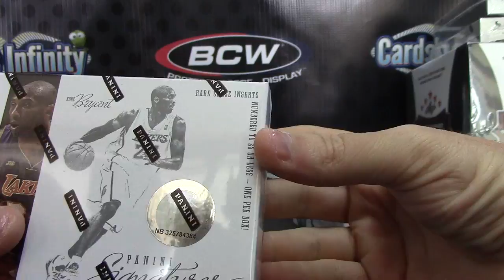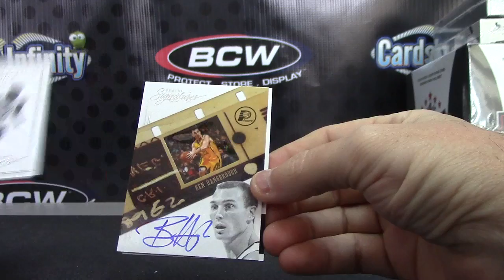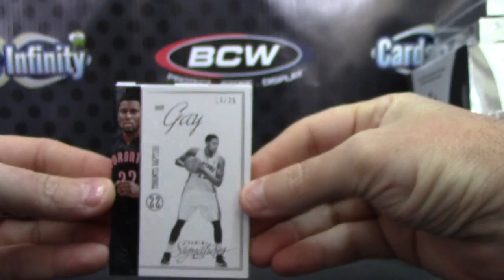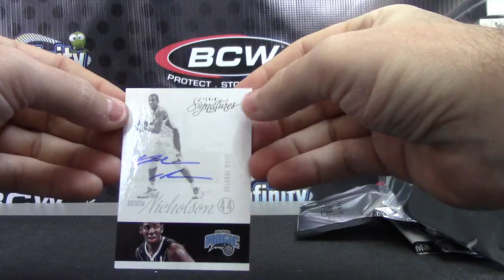John's 2012/13 Signature Series Basketball 3 Box Break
Thanks a lot John, Chris J.